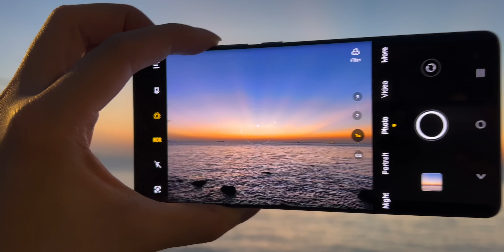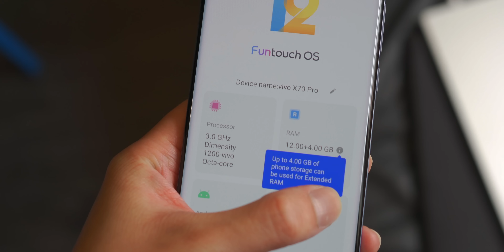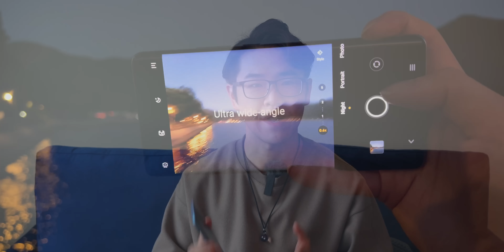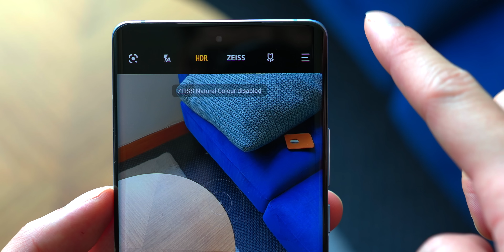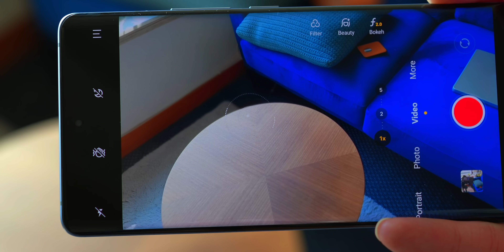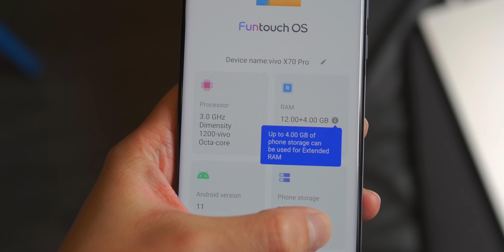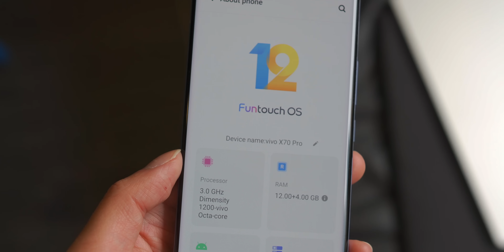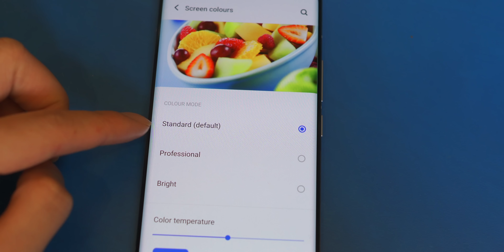【蔡司四鏡頭】vivo X70 Pro 深入評測！$6,000 越級挑戰超旗艦相機｜Zeiss T* 鍍膜、Pixel Shift 技術、微雲台 3.0｜相機對比 iPhone 13 Pro Max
經過兩個月時間累積大量相機實拍樣張，新一集 FlashingDroid 完整深入評測 vivo X70 Pro。近年 vivo 積極開發手機微雲台技術，令手機拍片穩定效果的到大提升。同時新一代 vivo X70 Pro 與蔡司 Zeiss 共同研發相機鏡頭，除了 Zeiss T* 鍍膜，更擁有 Pixel Shift 等技術，令成像效果更銳利清晰！實際成像效果非常理想，影片更加與 iPhone 13 Pro Max 進行仔細相機成像對比。

器材：
Sony A7C 拍攝
Sony W2BT 無線收音咪